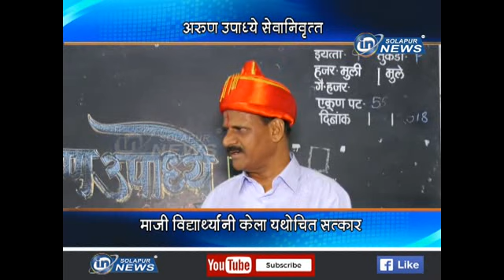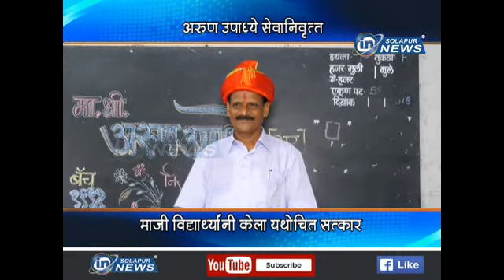HD UPADYE SEVANIVRUTTA | IN SOLAPUR NEWS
HD UPADYE SEVANIVRUTTA